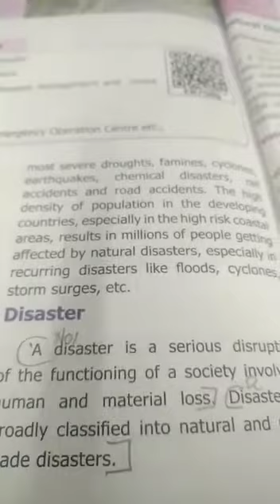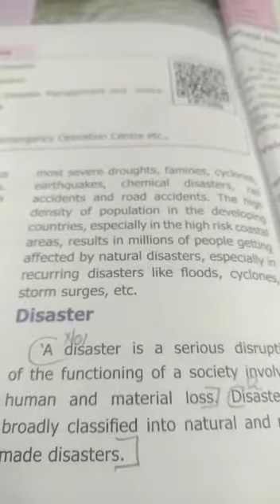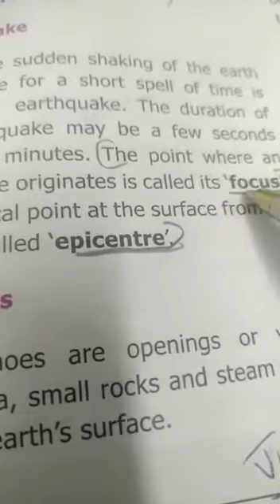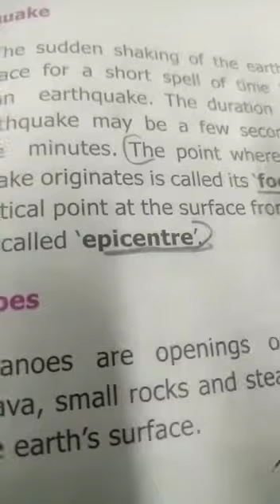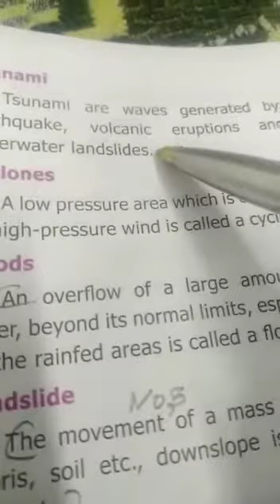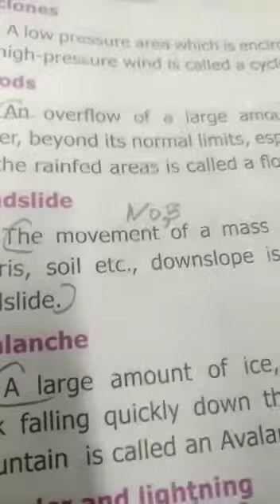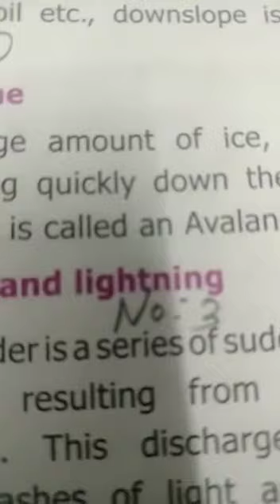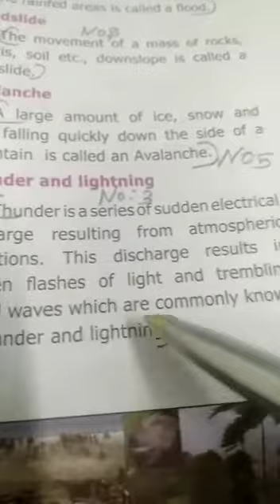6th Std Social